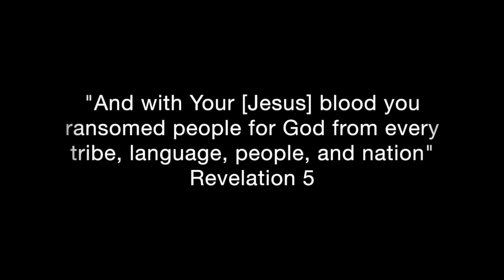The Bollings in Minnesota